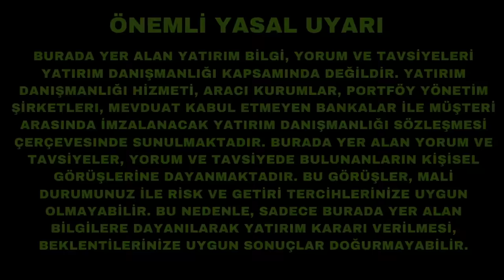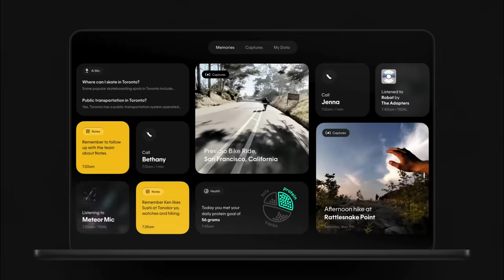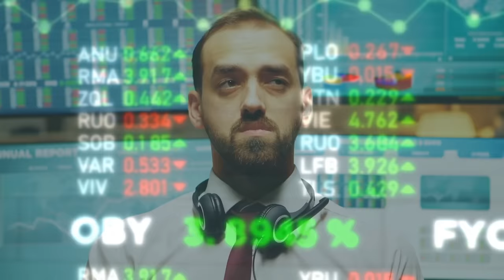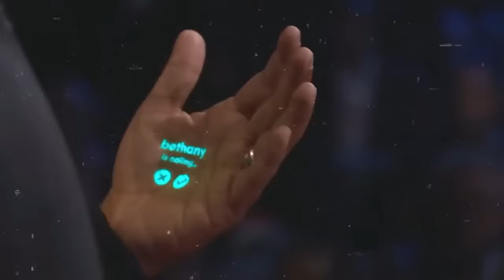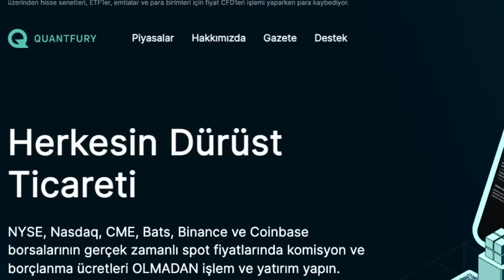Cep Telefonlarının Sonunu Getirecek İcat: Humane AI Pin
Yapay zeka ile buluşmanın yepyeni yöntemi... Belki cep telefonlarının sonunu getirecek bir cihaz... Ve elbette yarattığı yeni yatırım fırsatları.